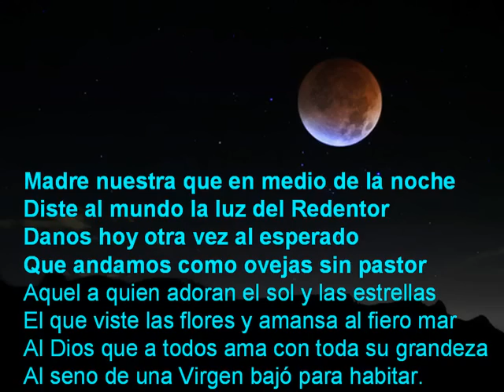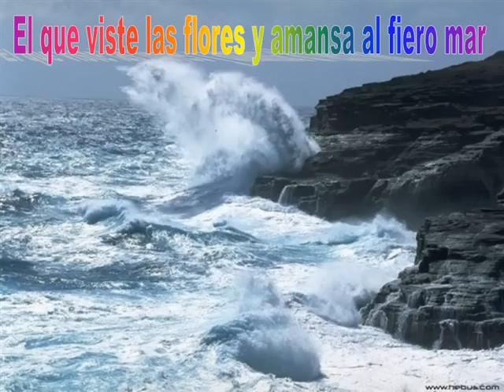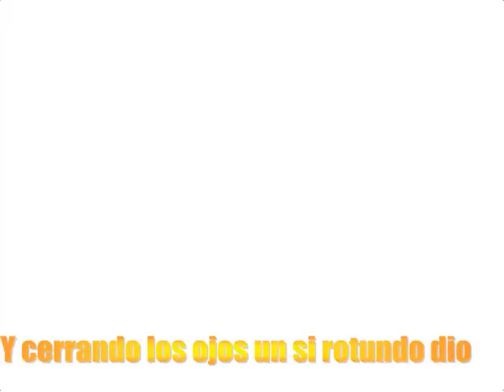Madre nuestra.WMV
Cancion cristiana y mariana del compositor Francisco Palazón reconociendo a María como Madre nuestra y encomendándonos a su protección maternal